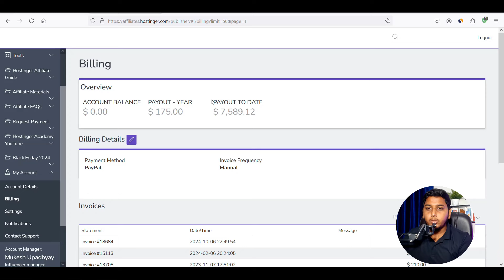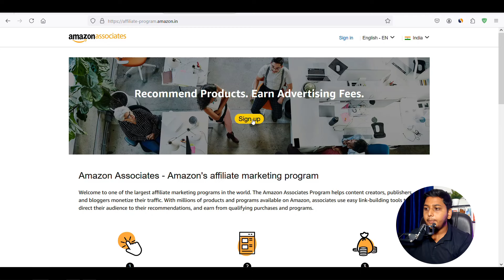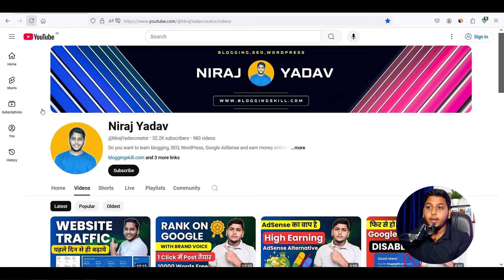Affiliate Marketing Se Paise Kaise Kamaye | I Made $7000+ From Affiliate Marketing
Learn And Know Affiliate Marketing Se Paise Kaise Kamaye And I Have Made $7000+ From Affiliate Marketing.

✅Use Promo Code For 10% OFF
     👉NIRAJYADAV